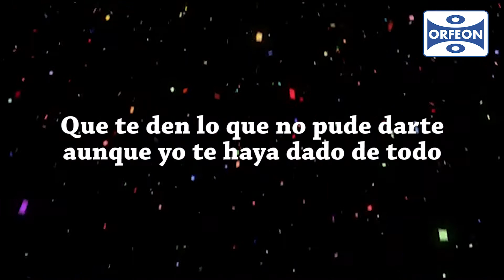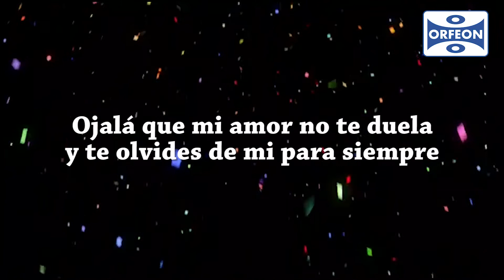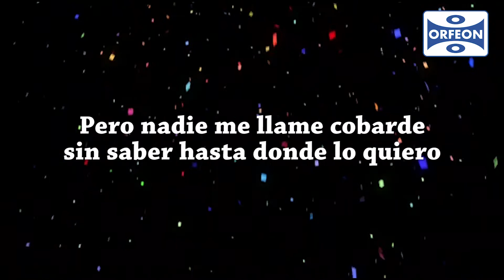Que te vaya bonito- Lola Beltrán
En Orfeon  tenemos la mejor música con los mejores interpretes, descarga este disco de forma digital en el siguiente link: